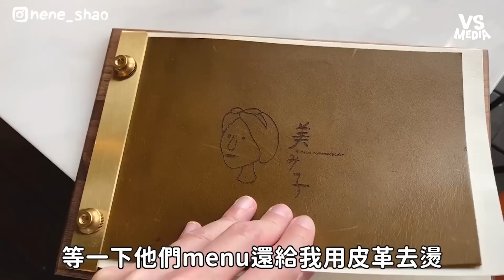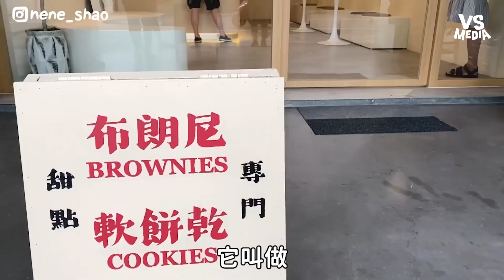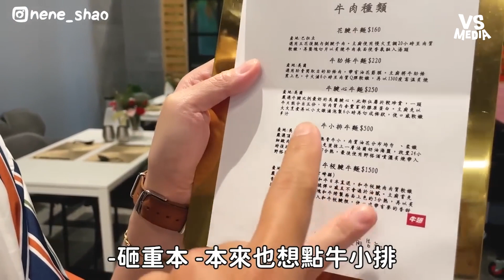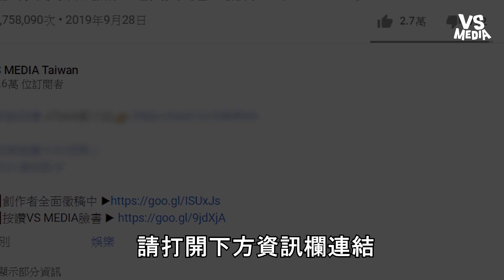7個私房宜蘭必訪景點大公開！和牛牛肉麵一碗1500超鮮嫩！｜VS MEDIAｘ@nene0711